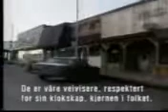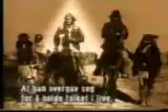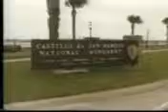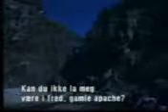Apache indians arts and wisdom 2.of 2.avi